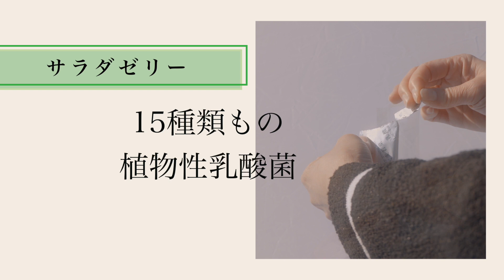【株式会社アラウンドライフ】BBAコンセプト『Active』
BBAな女性を増やせますようにYouTubeで発信していきますので、

アラウンドライフ
大阪市北区天神橋3丁目7番26号